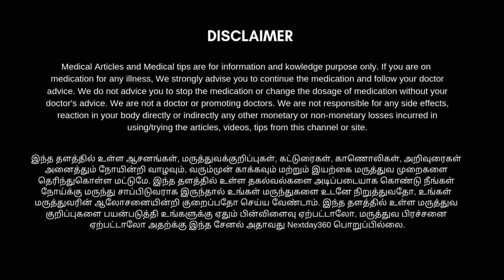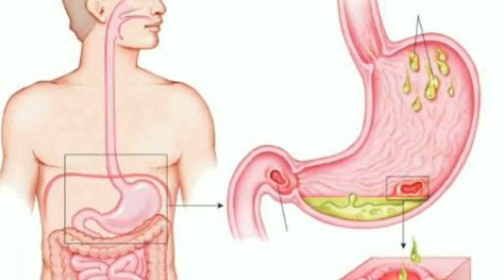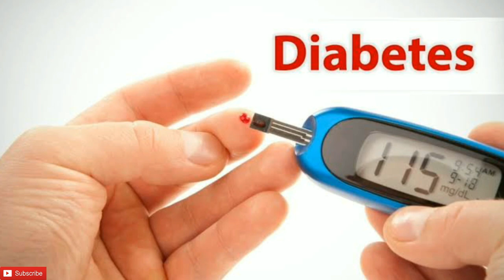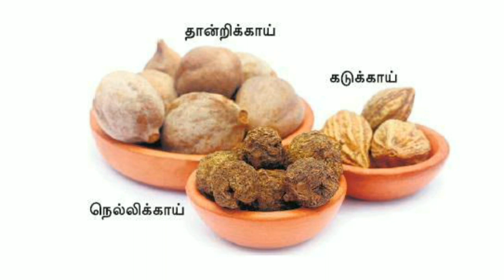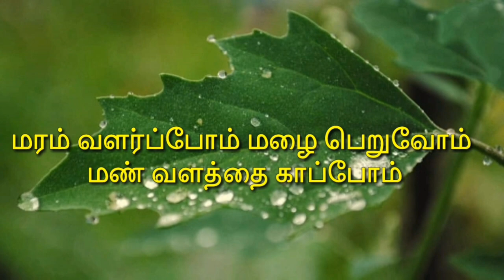How to Boost Immune Power Naturally | நோய் எதிர்ப்பு சக்தியை அதிகரிக்க | immune system | Nextday360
How to Boost Immune Power Naturally | நோய் எதிர்ப்பு சக்தியை அதிகரிக்க | immunesystem

திரிபலா பொடி:
திரிபலா ஒரு பாரம்பர்ய மருந்து. நெல்லிக்காய், கடுக்காய் மற்றும் தான்றிக்காய் ஆகிய மூன்று மூலிகைகள் சேர்ந்த கூட்டுப்பொருள். நாட்டு மருந்துக் கடைகளில் கிடைக்கும். அனைத்து வயதினரும் சாப்பிடலாம்.

கடுக்காய் ஒரு பங்கு, தான்றிக்காய் இரண்டு பங்கு, நெல்லிக்காய் நான்கு பங்கு எடுத்துக்கொள்ளவும். அவற்றை நிழலில் நன்றாக உலர்த்தவும். பின்னர், அரைத்துப் பொடியாக்கவும். இதை வீட்டில் தயாரிக்க முடியாதவர், நாட்டு மருந்து கடைகளில் கிடைக்க கூடிய திரிபலா பொடியை வாங்கி பயன்படுத்தலாம்.

immunity boosting foods,
immunity food,
நோய் எதிர்ப்பு சக்தியை அதிகரிக்கும் உணவுகள்,
நோய் எதிர்ப்பு சக்தியை அதிகரிக்கும் பழங்கள்,
நோய் எதிர்ப்பு சக்தியை அதிகரிக்க என்ன செய்ய வேண்டும்,
நோய் எதிர்ப்பு சக்தி அதிகரிக்க,
நோய் எதிர்ப்பு சக்தியை அதிகரிக்க,
நோய் எதிர்ப்பு சக்தி குறைவு அறிகுறிகள்,
நோய் எதிர்ப்பு சக்தி தரும் உணவுகள்,
நோய் எதிர்ப்பு சக்தி அதிகரிக்க சித்த மருத்துவம்,
நோய் எதிர்ப்பு சக்தி என்றால் என்ன,
நோய் எதிர்ப்பு சக்தி குறைய காரணம்,
குழந்தைகளுக்கு நோய் எதிர்ப்பு சக்தி அதிகரிக்க,
குழந்தைகளின் நோய் எதிர்ப்பு சக்தியை அதிகரிக்கும் உணவுகள்,
இதை செய்தால் 100 மடங்கு நோய் எதிர்ப்பு சக்தி அதிகரிக்கும்,
How to boost immunity- How to boost Immune Power Naturally,
Boosting Your Immune System,
Improves immunity to children,
increasing immunity power Tamil,
improve immunity in children,
Tips to Build a Strong Immune System,
Foods to Boost Your Immune System,
10 Foods That Will Boost Your Immune System,
How to Make Immunity Boosting Juice Recipe,
Boost Your Immune System Naturally,
boost immunity ayurveda,
boost immunity power,
boost immunity tamil,
boost immunity home remedy,
boost immunity juice,
immunity system,
immunity system in tamil,
immunity system of human body in tamil,